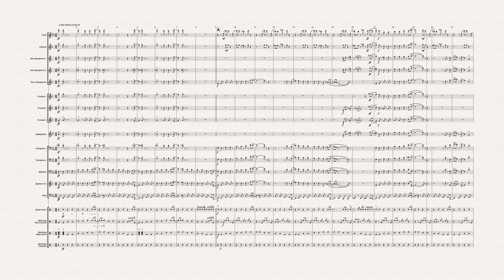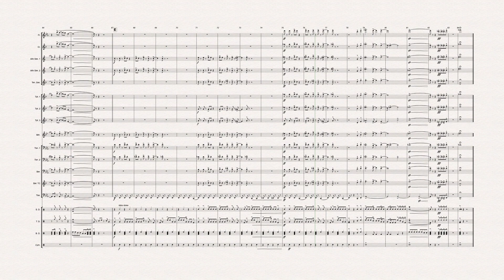Neutron Dance, arranged for marching band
The 80s hit by the Pointer Sisters. Arranged for marching band. This title and others can be found at